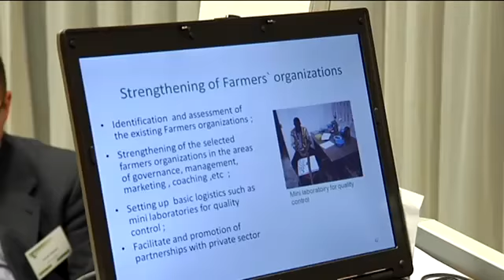Andrew Harner - Mars - Sourcing Sustainable Cocoa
Commercial Director of Mars, Andrew Harner talks about implementing sustainable efforts across the value chain when sourcing cocoa.